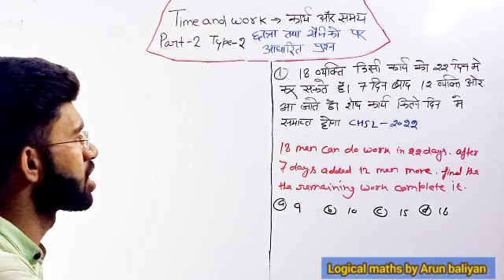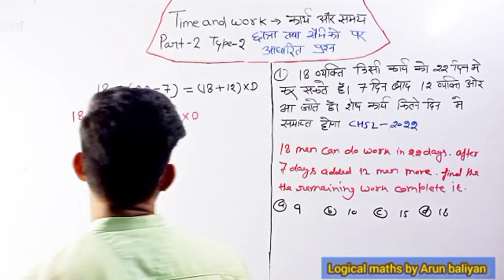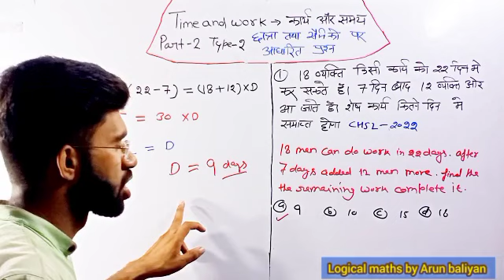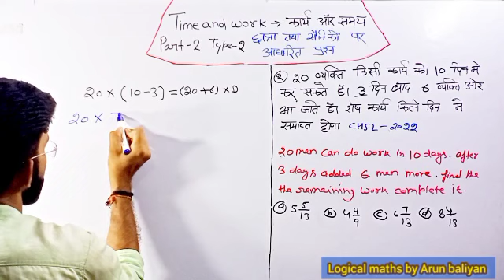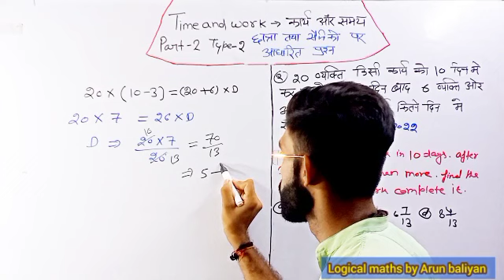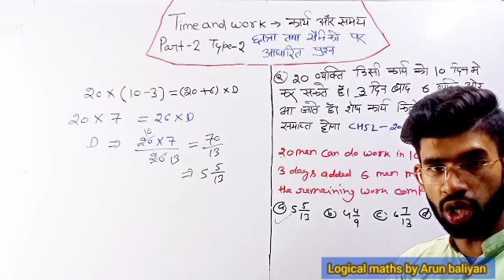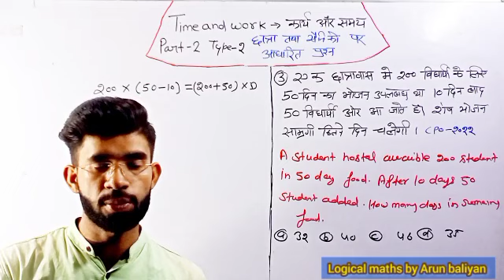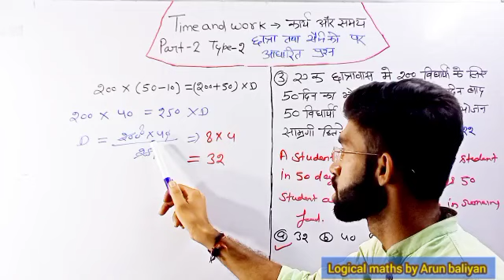Unbelievable CGL Time and Work Tricks Revealed! chsl cgl cpomains cpo cglatest adda247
Unbelievable tricks for CGL time and work class-12 chsl cgl cpomains cpo aditya @AdityaRanjanTalks @ABHINAYMATHS @RankersGurukulAditya ranjan fan clubAditya ranjan talksrankers gurukulabhinay mathsmaths with puneet choudharymaths with Pawan Raomaths with Sumit bhaimaths by goyal sirlogical maths by Arun baliyanverbal maths by abhas sainipiyush vershenay reasoningadda247English by gopal Vermagolden asonext examexampurexamorbe revolutionssc adda247ssc cgl 2023ssc cgl 2023 vacancyssc cgl 2022ssc cgl tier 2ssc cgl mainsstudy IQ